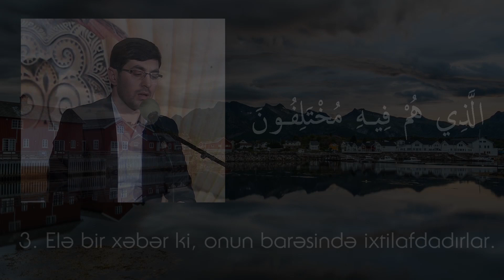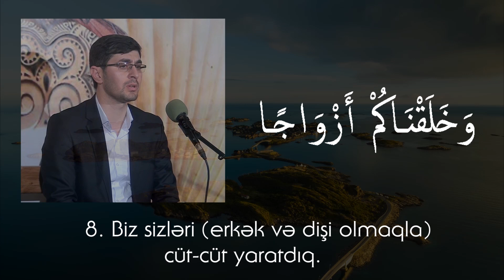Hacı İlkin - Nəbə surəsi 1,10-cu ayələr.